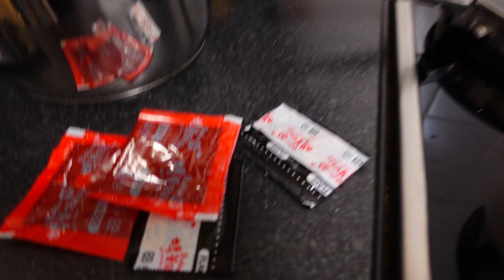EXTREME SPICY RAMEN NOODLE CHALLENGE !!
we wasn't expecting the noodles to be that spicy, thought it was all a joke.

In the comment section, write down some video ideas I should do     :)